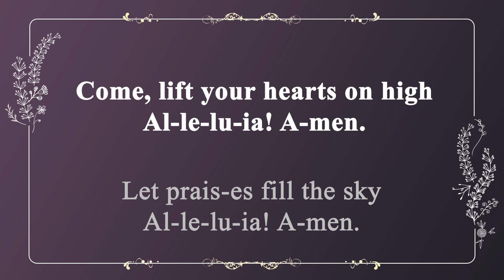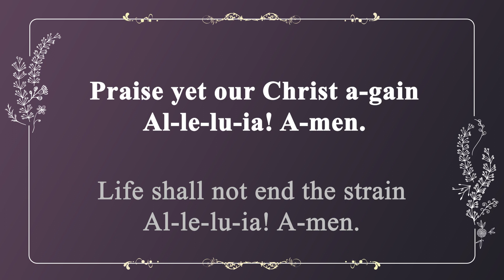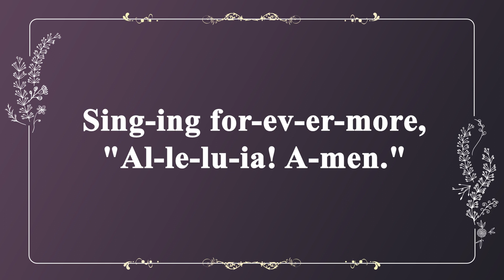[찬송가 반주] 29장 성도여 다 함께 (영어) | Come, Christians, Join to Sing | 통합찬송가 29장 | 일렉톤 연주 | 나리나리tv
🎵 찬송가 정보
- 새찬송가 29장, 통합찬송가 29장
- 성도여 다 함께 (Come, Christians, Join to Sing)
- 가사 자막 : 영어
- 음악 디렉터 : Idle.K
- 연주자 : Jorgan